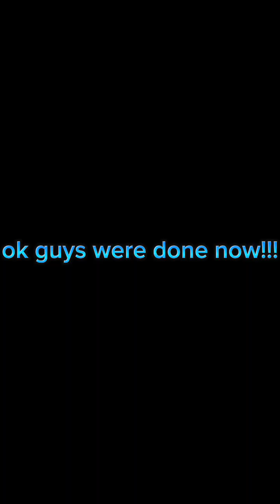How to fix a leaking in a videt